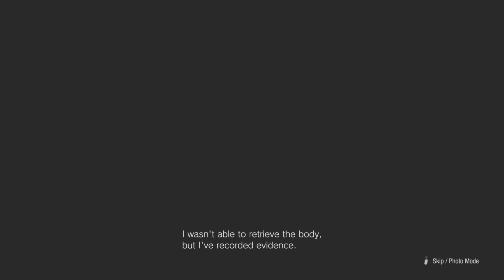Resident Evil Village (PS5) Standard Mode FINALE